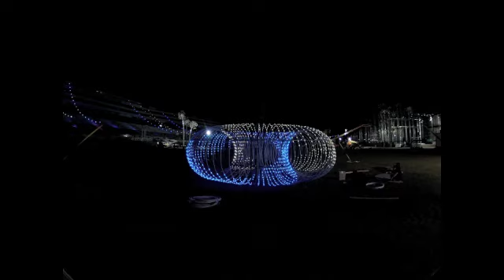EDC 2012 cubeAtron time lapse.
cubeAtron at edc 2012 las vegas